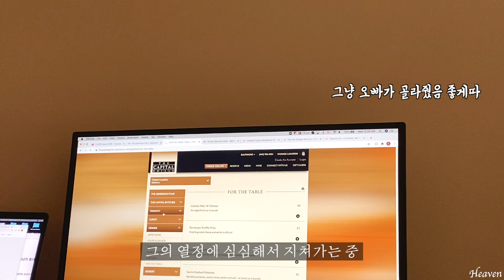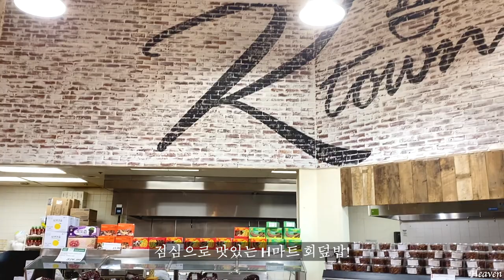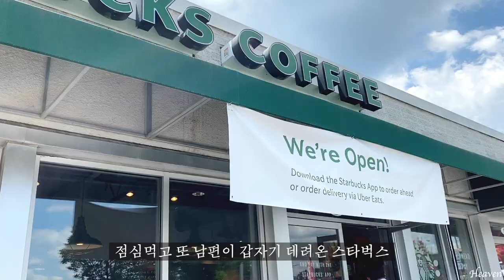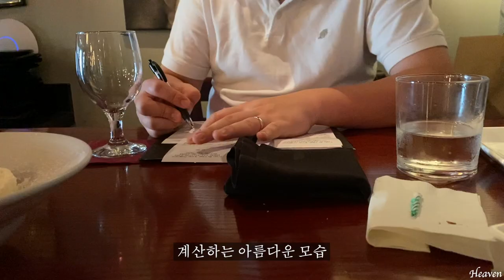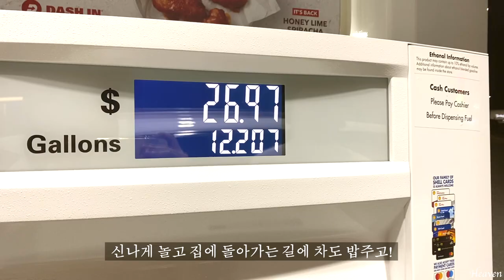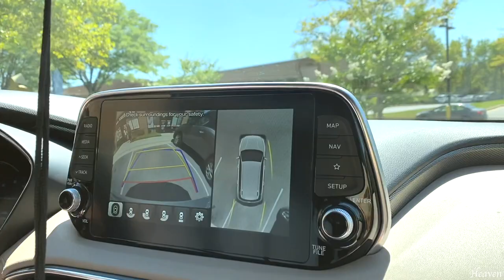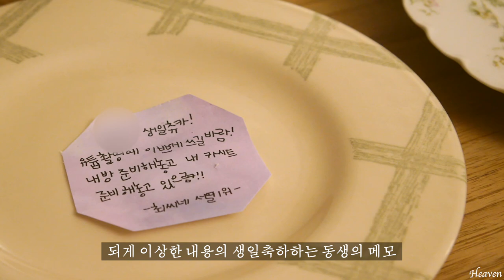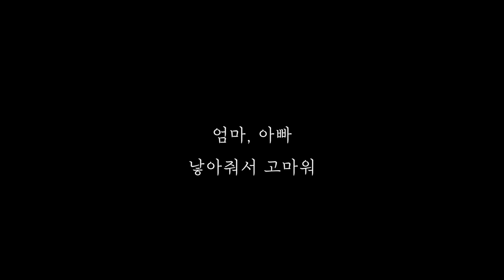미국일상 Vlog⎟미국에서의 첫 생일,부엌 안들어가는 날, 남편의 생일 미역국, 빈티지 그릇, 생일선물 언박싱, 코로나 이후 첫 외식, 면허 알콜시험, 축하와 감사로 가득했던 7월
7월은 생일로 가득하게 보낸 한 달이었던 것 같아요.
한국에 있는 친구들, 미국에서 만난 친구들, 그리고 가족들에게
한 달 내내 축복받는 시간을 보냈어요
언박싱 한 가득, 고마운 마음 한 가득 담아보았습니다 :)

Have a Heavenly Day!

아래목록을 제외한 bgm은 youtube studio, 자체제작입니다